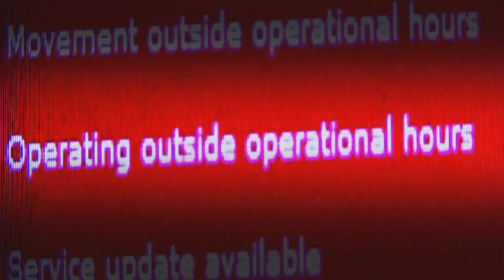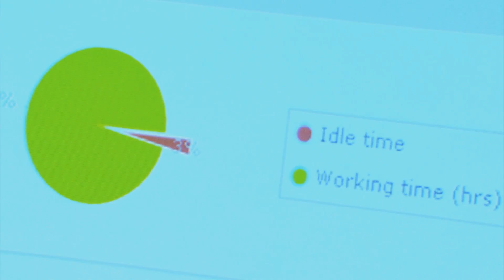JCB Livelink Customer Support Agriculture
JCB Livelink Customer Support for agricultural machines